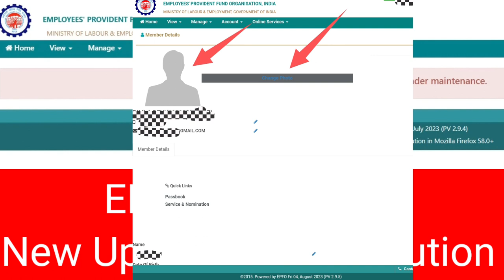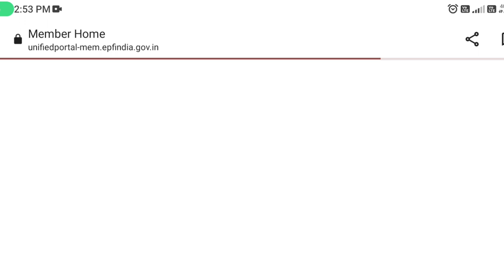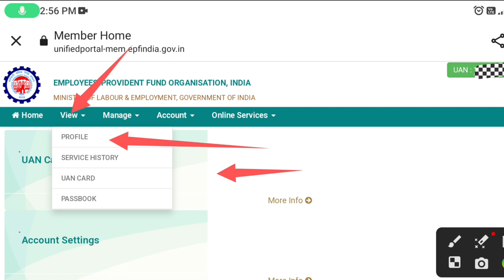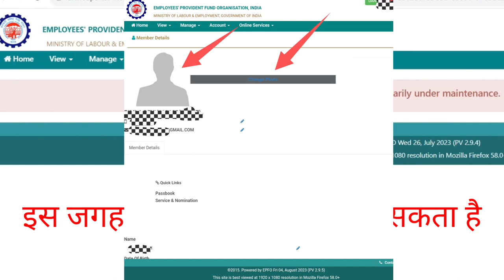PF UAN New Update 2023 | UAN Account Profile Member Photo update Facility not working |EPF New Error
PF UAN New Update 2023
UAN Account Profile Member Photo update Facility not working
EPF New Error
This facility is temporarliy under maintenance
pf uan profile photo upload under maintenance uan profile photo upload maintenance issue
uan profile upload error
uan profile photo error
uan
pf
epf
epfo